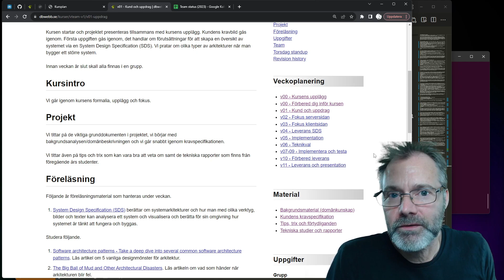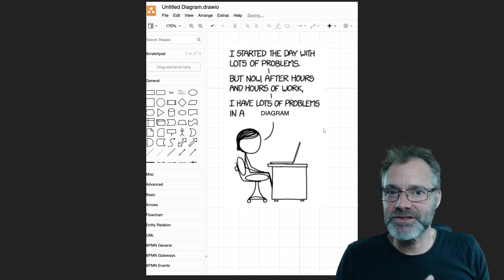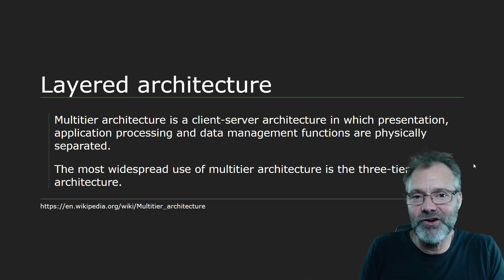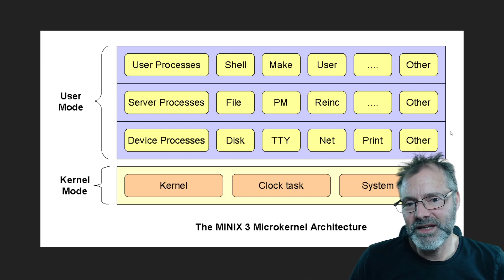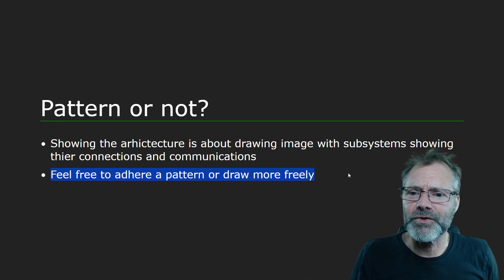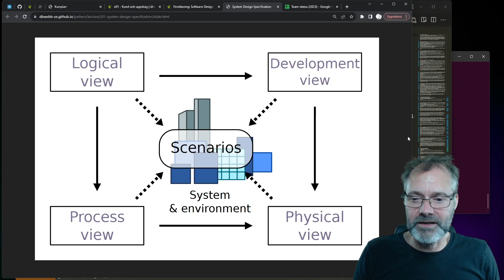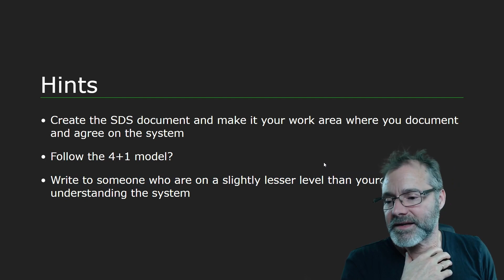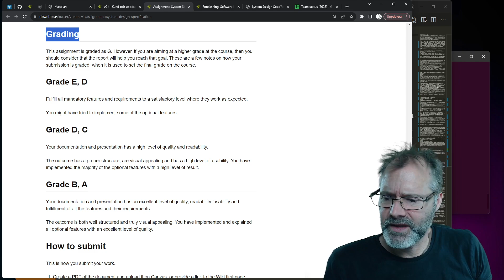vteam v01 (2 av 2) - Om arkitekturer och software design specification SDS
Om första uppgiften att skapa en SDS för systemet samt allmänt om arkitekturer.